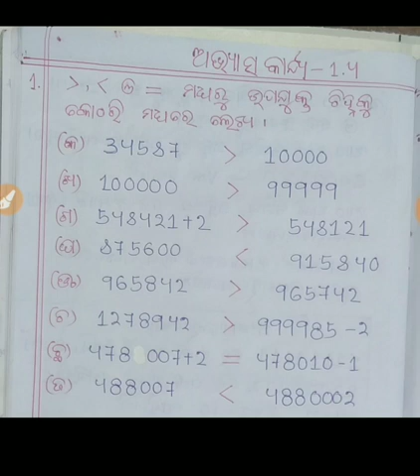Odiamedium: Class 6 Math: Chapter-1:(Exercise-1.4)Q-1